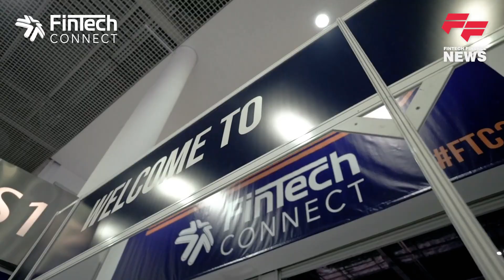Fintech Connect 2023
FinTech Connect is an industry-leading event that brings together the entire fintech ecosystem, including merchants, banks, fintech’s, tech providers, startups and incubators, to explore the latest trends, developments, and opportunities in the financial technology space. With a legacy of leading the industry dialogue, FinTech Connect continues to bring together the brightest minds and game-changing ideas, from established enterprises to cutting-edge start-ups.

Join more than 3,000 attendees for the opportunity to engage with the entire FinTech community. Forge meaningful connections, encounter disruptive technology first-hand, and collaborate with peers who are equally passionate about the future of financial services.

Experience the milestone 10th year of FinTech Connect, taking place from December 6th to 7th 2023 at the ExCel in London. Engage with industry enthusiasts, network with key stakeholders, and delve into the vibrant world of financial technology at this premier event that you won’t want to miss.

Discover, connect, and revolutionise at FinTech Connect London. Register now or inquire today for more information. The future of FinTech is here. And it begins with you.